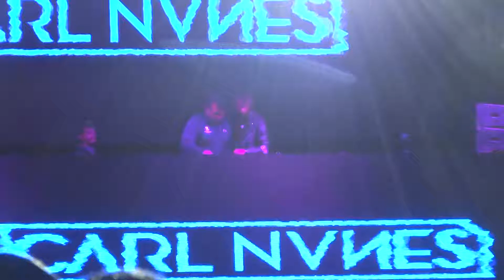carl nunes (problemas técnicos) (parte 1) / dream forest festival (san luis potosi) / día dos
Dream Forest Festival (día 2) / Fenapo San Luis Potosí / 18 de marzo 2017